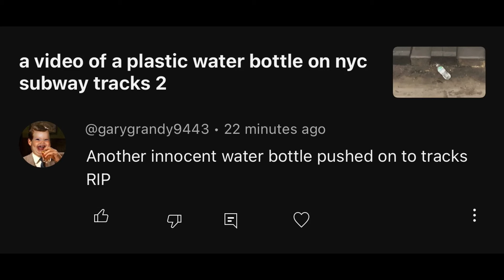pure garbage comments 73